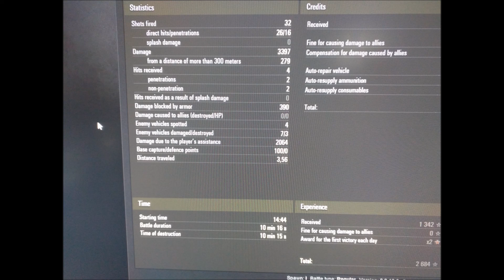Best of World of Tanks | t-54 lightweight - Circle to win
Gameplay von Zonicxx [SNOB]